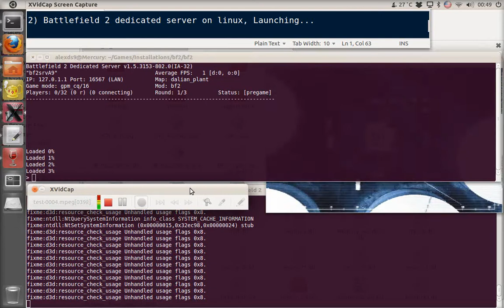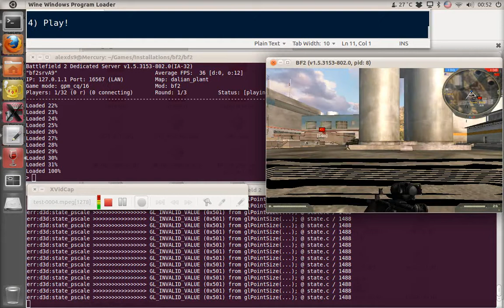Battlefield 2 - Dedicated server on Linux